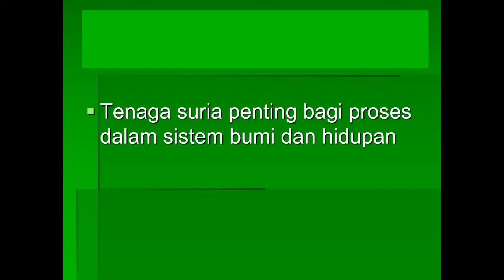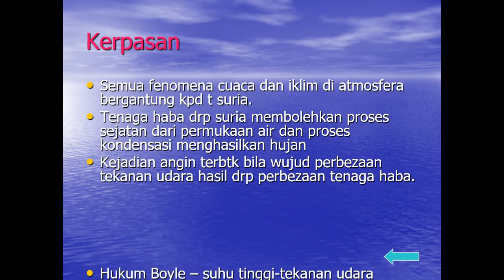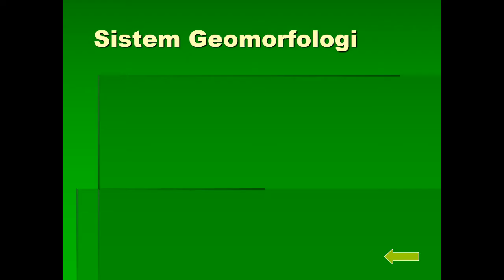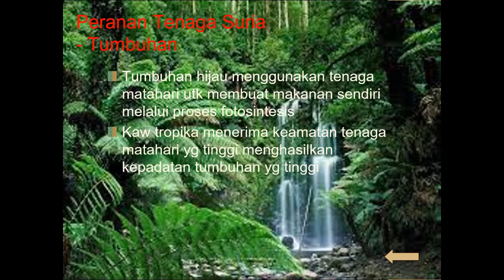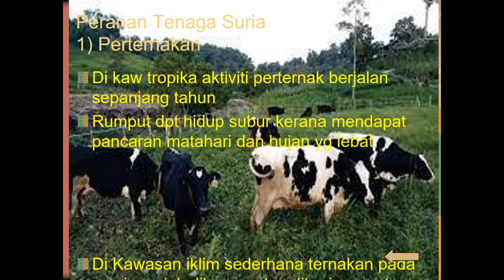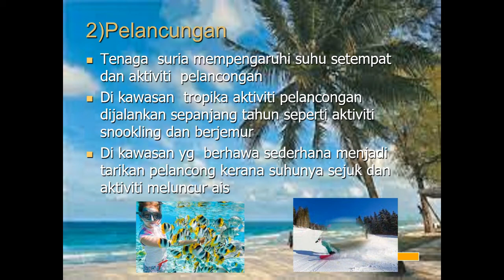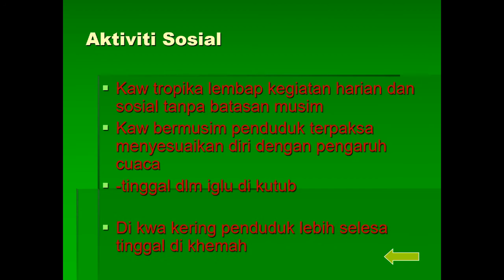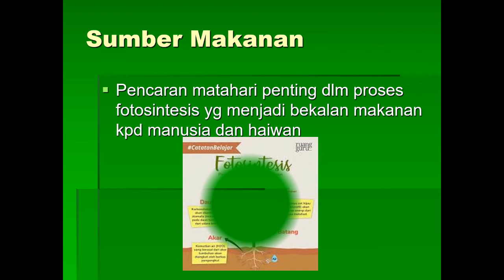Peranan Tenaga Suria terhadap proses Fizikal dan Hidupan di Bumi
Geografi STPM Semester 1 : Sistem Bumi
Oleh : Cikgu Razzi Hutecs